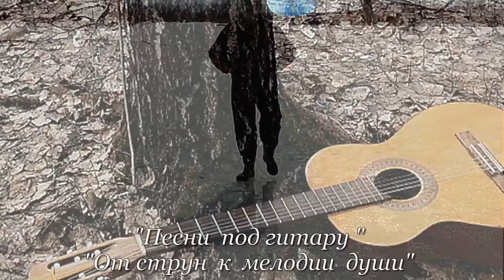А весною этой - будем ждать мы лето - Алексей Доктор Леший - бард